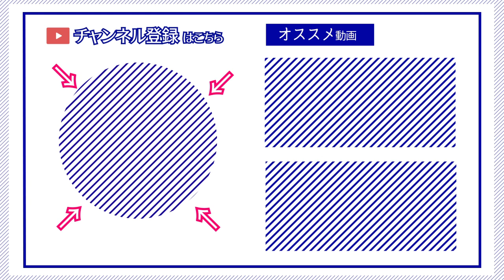【ゆかり先生劇場】ショートコント『ハイテンション』（VOICEROID劇場）